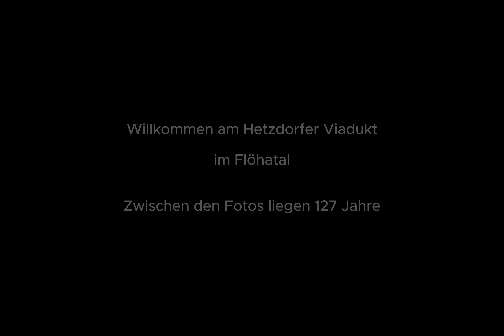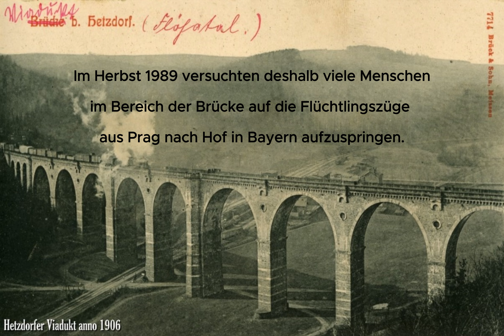Viadukt Hetzdorf - Fotovergleich nach 127 Jahren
Danke an Frank Neubert für das aktuelle Foto von 2023.
Quelle alte Fotos:
Weitere Infos :
Hetzdorfer Viadukt